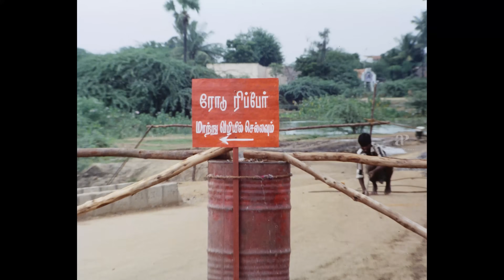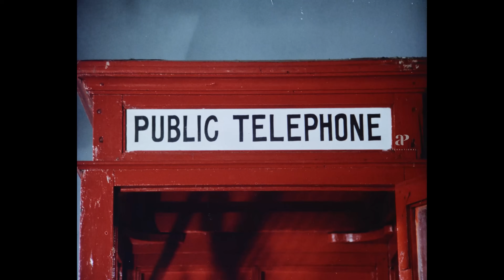Manithan Movie Scenes | Is it the truth or a meticulously orchestrated plan? | Rajinikanth | Rupini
apinternational Is it the truth or a meticulously orchestrated plan?.

Synopsis:

After returning from prison, Raja works as a social worker. But he makes many enemies who constantly try to plot against him.

Movie Credits:

Directed by: S. P. Muthuraman
Screenplay by: Panchu Arunachalam
Story by: V. C. Guhanathan
Produced by: M. Saravanan, M. Balasubramaniam
Starring: Rajinikanth, Rupini, Raghuvaran
Cinematography: T. S. Vinayagam
Edited by: R. Vittal, S. B. Mohan
Production company: AVM Productions